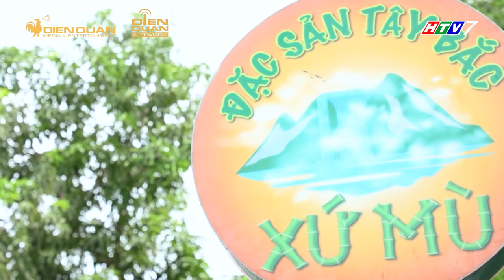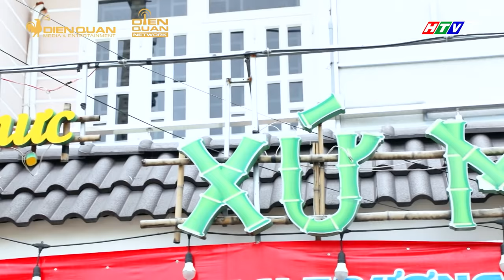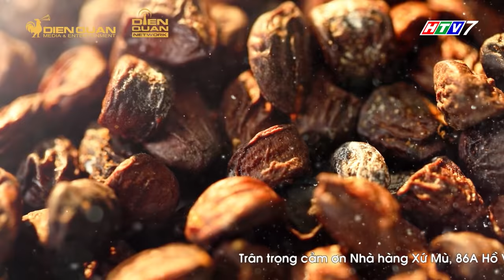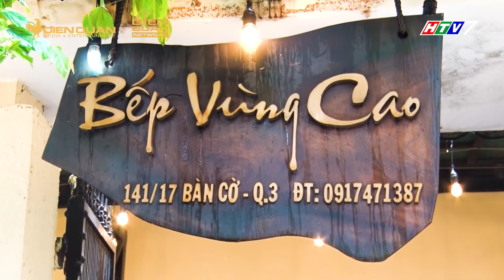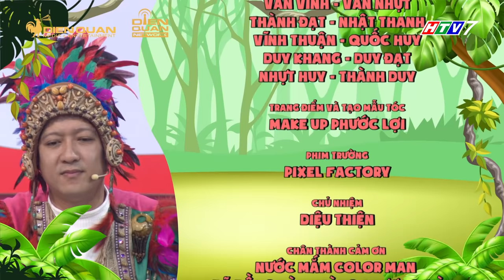Thiên đường ẩm thực 6 |Tập 7 Full: Khương Dừa "xúi" dàn diễn viên Bánh Mì Ông Màu quậy banh sân khấu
Thiên đường ẩm thực 6 | #7 Full: Khương Dừa "xúi" dàn diễn viên Bánh Mì Ông Màu quậy banh sân khấu